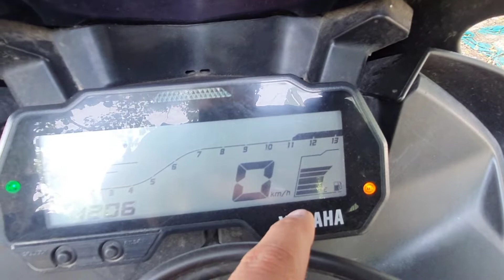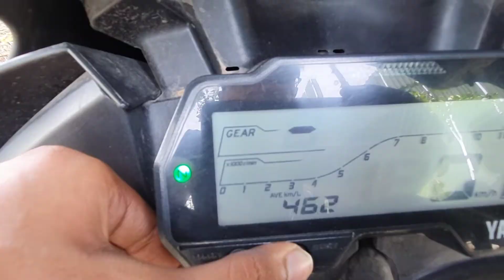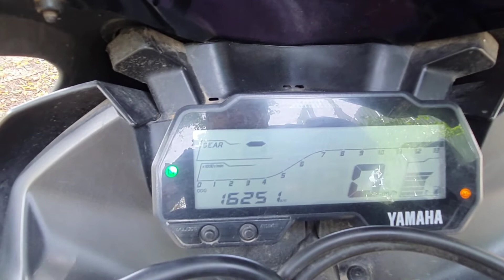Yamaha R15 V3 Bs6 full Review in Hindi || क्या इससे ज्यादा माइलेज कोई बाइक degi || Full eye Catchy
Welcome Friends,
Hello friend how are you guys Welcome all of you to our YouTube channel

Agar aap sabh ne meri last video nahi dekhi h to please usse jarur dekhe last video 9t3n7z

 Today I have uploaded a new video, so I request you all to see this video today I have told about the very aggressive and sporty bike I taken a chance to make a video of Yamaha R15 V3 Bs6, in this video i suggest you to buy this bike so i personally request you that if you are making a thought of buying this R15 V3 so 1st please watch this video it will help you to be take a major step.

Roots trumpet horn parking led bulb reflective tape On/Off switch police Light bar end lights polish Led headlights

 agar aap sabhi ko meri mahnt achi lgi to mujhe support kare like subscribe or share jarur kare or comment jarur kare agar aap ko koi mistake lgti h to please mujhe comment m bataye agli baar se m jarur dhyan rakhunga

THANKS TO ALL OF YOU FOR YOUR SUPPORT AND LOVE